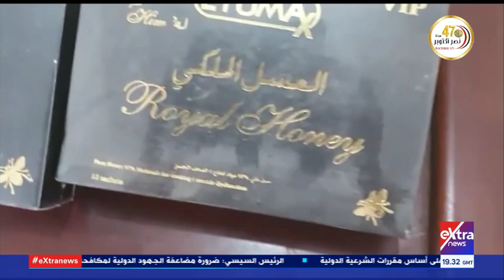غرفة الأخبار | جولة الـ 9 مساء الإخبارية (كاملة)